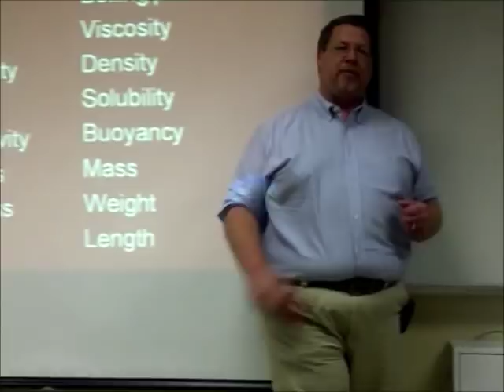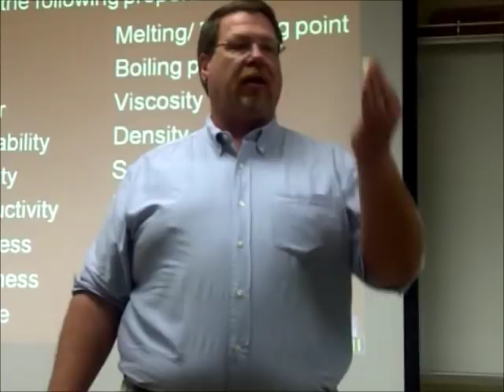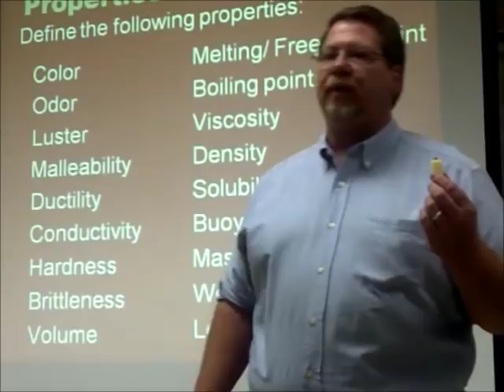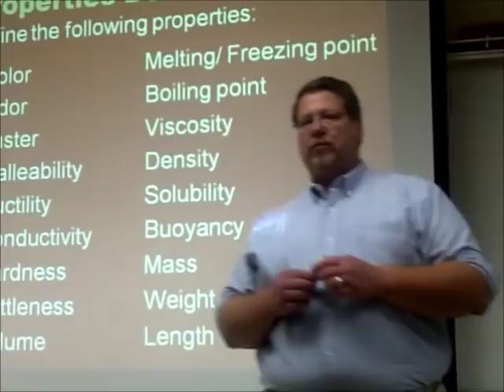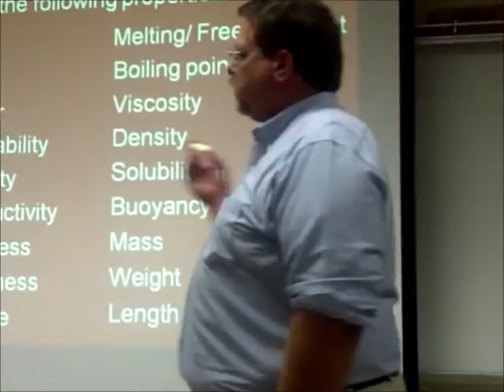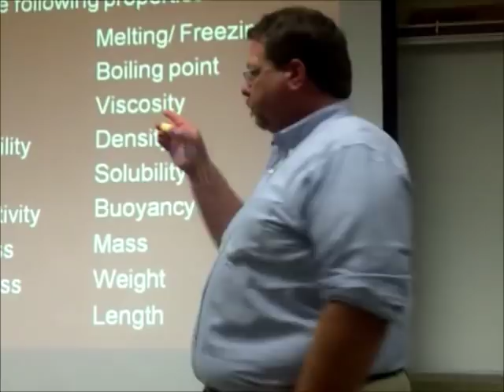Observations In Science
*Teach* teaching his students a lesson in making good, accurate observations using a candle.
Watch the end for the funniest part of the video.